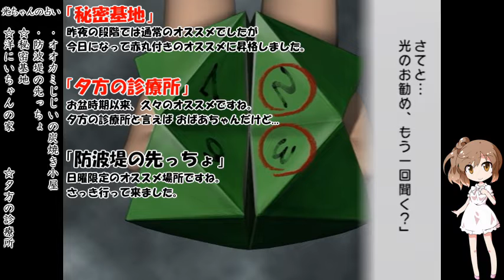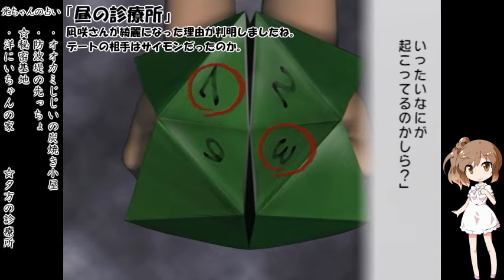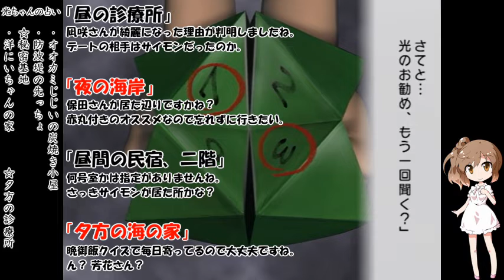【CeVIO実況】ぼくのなつやすみ２ と ささらさん【DAY29】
戦艦大和のプラモデルを買いました。

懐かしい人に再開したり
船頭さんがちょっと絶望したり
オメデトウからのオメデトウだったり。

ぼくのなつやすみ２　　→ （完結済）